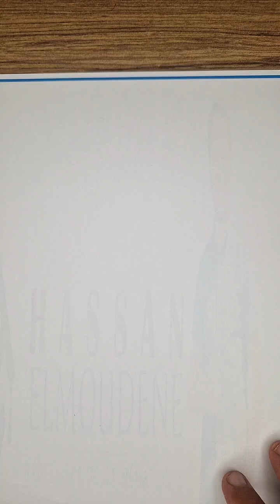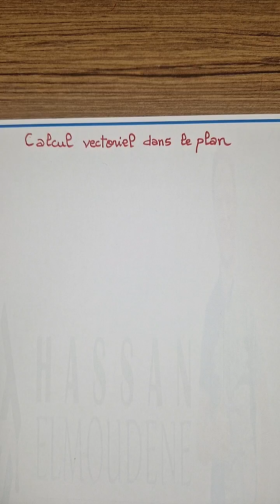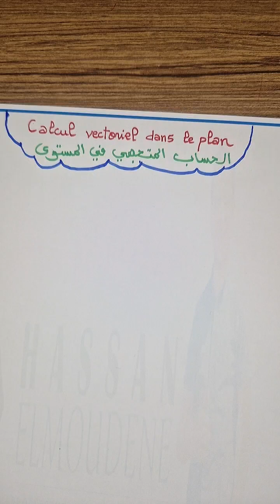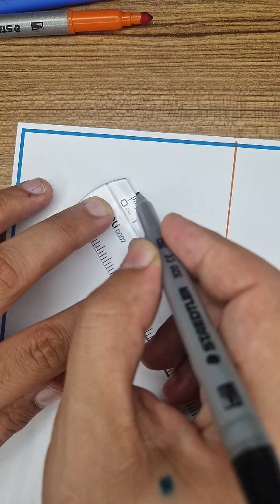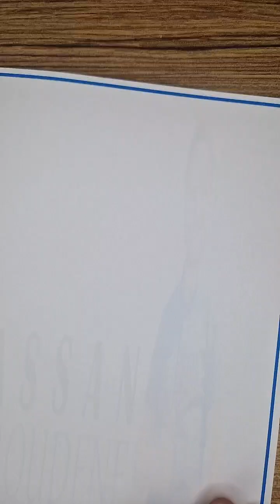TCS : Calcul vectoriel séance 1 الحساب المتجهي الحصة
دروس الرياضيات لجذع مشترك علوم و تكنولوجيا